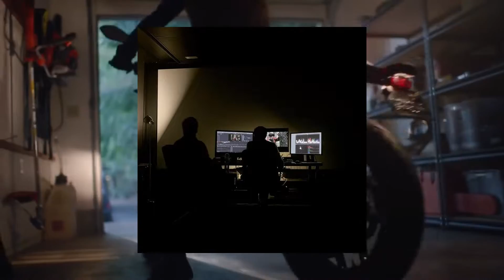Abhir Hathi - Sin Intermitentes (Letra Video Edit)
Abhir Hathi - Sin Intermitentes (Letra Video Edit) del album lazos y nudos deluxe

[Letra de "Sin Intermitentes"]

[Intro]
El Secreto, watchu doing foo?
Ganas, ganas, ganas, ganas, yeah

[Verso 1]
Ganas en distancias cortas, ven, acércateme un poco
Ca' vez que lo siento encima te noto el culo más gordo
Siempre estás tras el billete y eso me pone cachondo
Lo vamo' a conseguir juntos, vamos a gastarlo en nosotros
Cero, cero, cero, cero y no hablo de madrugá'
Siempre me has tenido loco, de hace años, de hace ya
Y si alguien jode contigo vo'a tener que hacer el mal
Tengo a par de pibes que preferiría no involucrar
Tú tienes un carrito de mil euros en la web de Nike
No lo podemos vaciar aún, no sé dónde cabrán
Montando muebles del IKEA para el piso nuevo
Saca el coletero, mi cabeza empieza a desvariar

[Pre-Estribillo]
Nena 'e pasarela, no es bulto, Madrid, París, Milán
Nena de pueblo pequeño, se vino a la gran ciudad
Tiene a todos los que no confiaron en el retrovisor
Cambió de carril y cambió

[Estribillo]
Sin intermitentes (Sin intermitentes)
Entraste sin avisar (Entraste sin avisar)
Un flechazo, una señal (Un flechazo, una señal)
Tengo algo que confesar-te
Tengo un deseo (Tengo un deseo)
Uno que puedes concederme (Ah)
Solo tú y nadie más (Solo tú y nadie más)
Tengo algo que confesar-te (Yeah, yeah)

[Verso 2]
Veranito en la isla, aceite 'e coco en los tatuajes
Toalla sujetándole el pelo mientras se hace el eyeliner
Si me sigue mirando así le vo'a joder el maquillaje
Si acabamos en la cama, no vamo' a llegar a cenar
Esos cabrones me tenían celos, ahora tienen más
Mi piba está tan rica, tuve que aprender a respirar
Pa' no correrme en menos de diez minutos y eso son facts
Hasta el pibe de Las Palmas tiene su debilidad
Pero estoy bien protegido, tú no quiere' averiguar
Un bañito en Las Canteras no te lo iba a curar
Pero prefiero dedicarme a lo que importa de verdad (Wow)

[Pre-Estribillo]
Nena 'e pasarela, no es bulto, Londres, Berlín, Dubái

[Estribillo]
Uno que puedes concederme (Aah)